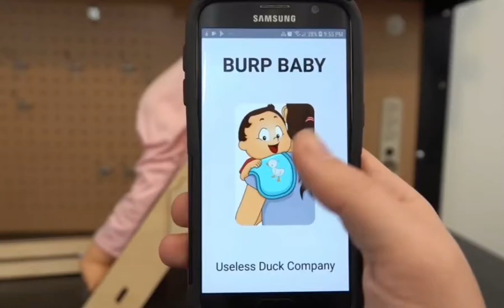burping baby machine but edited